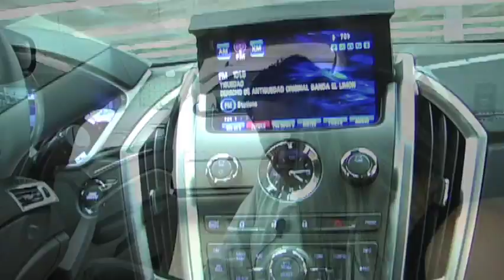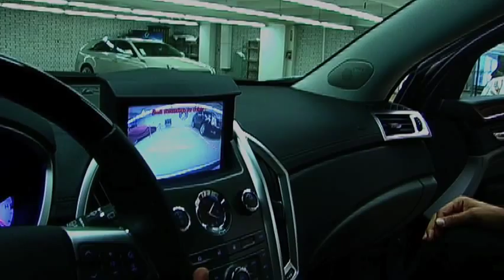Julie's New 2010 Cadillac SRX